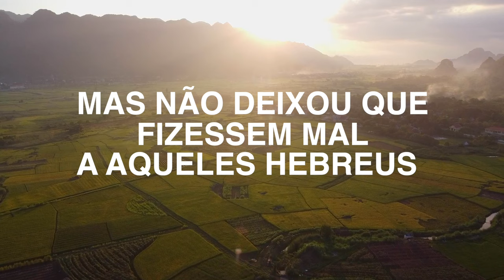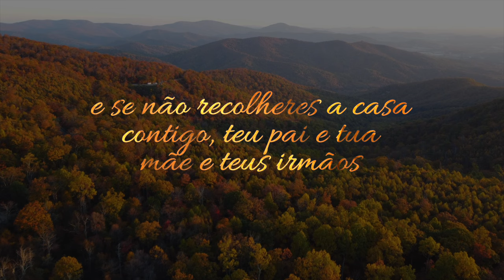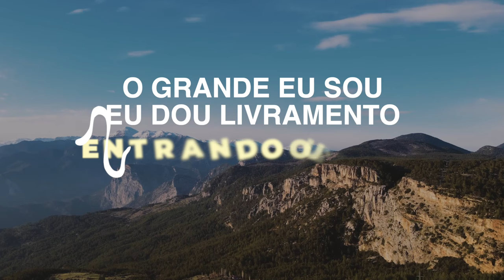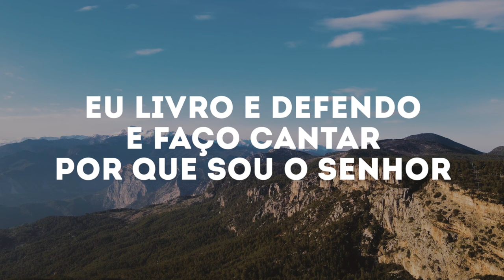Valdenice Silva | Fio de Escarlate [Lyric Video]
A paz do Senhor, hoje estou super animada para compartilhar com vocês o Lyric Video da música "Fio de Escarlate".

Então, não perca tempo! Assista agora ao Lyric Video de "Fio de Escarlate" e permita que essa história transforme sua vida. Estou ansiosa para compartilhar ver todos louvando comigo. Vamos lá! 🎶✨

Valdenice Silva
▷ FICHA TÉCNICA
► Intérprete: Valdenice Silva
► Composição: Áurea Soares
► Vídeo Clipe:  @DJEFILMESELIABELIMAOFICIAL
▷ LETRA
► Valdenice Silva | Fio de Escarlate

Uma história de grande livramento, eu encontrei na Bíblia e aqui vou contar,
Sobre uma mulher, cujo nome é Raabe, tão desvalorizada, mas Deus quis honrar.
Josué, em secreto, enviou dois espias, para examinar a terra de Jericó.
Eles obedeceram, e na terra chegaram, mas Raabe os esconde, pra ninguém os matar.
Mas o Rei ficou sabendo, e mandou mensageiros até lá.

Até parece que eu estou vendo, o livramento do céu descendo no lugar,
Os mensageiros a ela perguntam:  - Cadê os homens que, vieram espionar,
A terra inteira aqui?
Raabe logo estremeceu, mas não deixou que, fizessem mal aqueles hebreus.

Então Raabe se aproxima daqueles espias, e diz: - Eu sei que esta terra, o Senhor lhes deu.
O povo aqui de Jericó está apavorado, pois ficamos cientes dos feitos do seu Deus.
Agora rogo que assim como livrei vocês, eu quero um sinal de que vocês irão livrar,
A mim e minha família, e o acordo Deus começa registrar.

NARRAÇÃO:
Disseram-lhe os homens: Desobrigados seremos deste teu juramento que nos fizeste jurar,
se, vindo nós à terra, não atares este cordão de fio de escarlata à janela por onde nos fizeste descer; e se não recolheres em casa contigo teu pai, e tua mãe, e teus irmãos, e a toda a família de teu pai.
Qualquer que sair para fora da porta da tua casa, o seu sangue lhe cairá sobre a cabeça, e nós seremos inocentes; mas o sangue de qualquer que estiver contigo em casa caia sobre a nossa cabeça, se alguém nele puser mão.
Também, se tu denunciares esta nossa missão, seremos desobrigados do juramento que nos fizeste jurar.
E ela disse: Segundo as vossas palavras, assim seja. Então, os despediu; e eles se foram; e ela atou o cordão de escarlata à janela.

Josué 2:17-21

O ataque começou, a muralha se fendeu,
Muro se tornou em pó, livramento aconteceu.
A cidade veio ao chão, mas Raabe, Deus honrou, sua fé foi bem maior,
Deus é Deus, nunca mudou.

Somente um fio de escarlate em sua janela, livrou Raabe,
Livrou também a sua família, a sua casa foi protegida.
E hoje aqui não é diferente, na tua casa reforço chegou!
Ouça a voz do Senhor que diz: - Mudo a história, o Grande Eu Sou!
O Grande Eu Sou, Eu quebro o laço! O Grande Eu Sou, desfaço embaraço!
O Grande Eu Sou, Eu dou livramento, entrando ou saindo, subindo ou descendo.
Eu livro e protejo, defendo da morte, a seta contrária não vai lhe atingir.
Pra mim não importa se alguém rejeitou.
Eu livro, defendo, e faço cantar porque Sou o Senhor!

Tem livramento na tua casa, trabalho, escola, faculdade.
Na rua , no campo, e não importa idade.
Na esquerda, direita, no bairro, na avenida.
Se armaram emboscada, eu te mostro a saída.
Eu cego inimigo, porque Eu estou contigo,
Não temas, prossiga, sou Eu Dono da vida.
Eu quebrei o arco dos fortes, não vai morrer ninguém,
Porque Eu repreendo o Espírito da morte.

Compositora: Áurea Soares